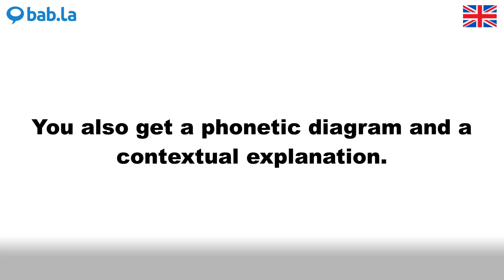PHONETIC pronunciation | Improve your language with bab.la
Improve your spoken English by listening to PHONETIC pronounced by different speakers – and in example sentences too. Learn and love languages with bab.la.